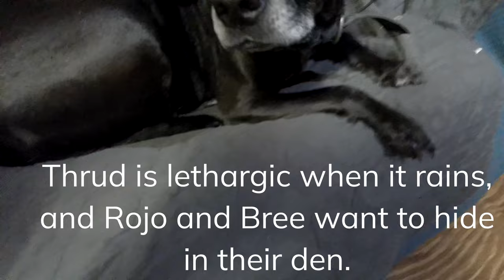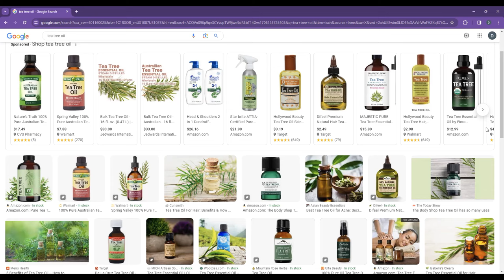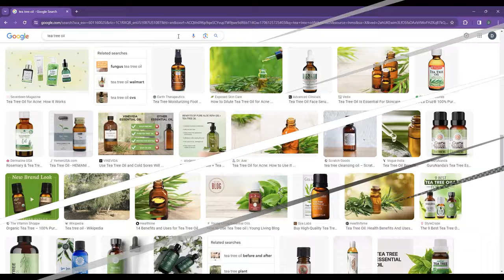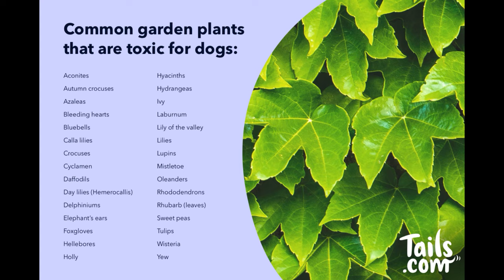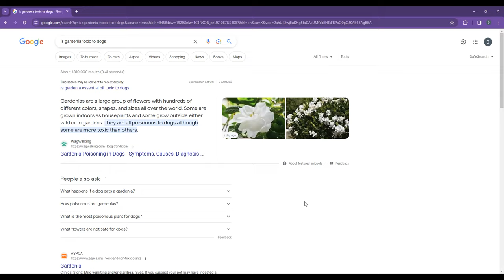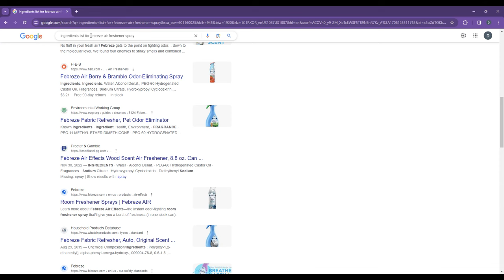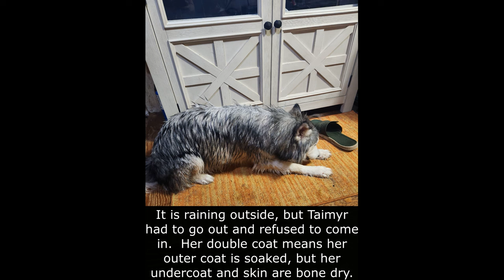Your Dog Could Die From Air Care Products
Many pet owners do not know that the essential oils used in air care products are toxic to dogs and could cause serious harm or death.

to view my leather crafts

0:00 Intro (with Taimyr, the Rescue Husky)
1:03 Subscriber Goal
1:37 New Microphone (with Thrud, the Retired Fighter)
2:33 Tea Tree Oil
3:53 Toxic Plants and Air Fresheners (with Bree, the Queen Bee, and Rojo the Red-Nosed Pitbull)
6:54 Essential Oils and Grapes (with Bree and Rojo)
8:30 Healthy, Happy Pets (with Taimyr the Rescue Husky)